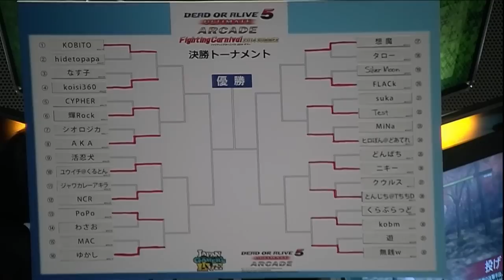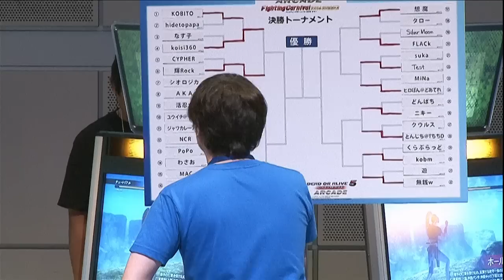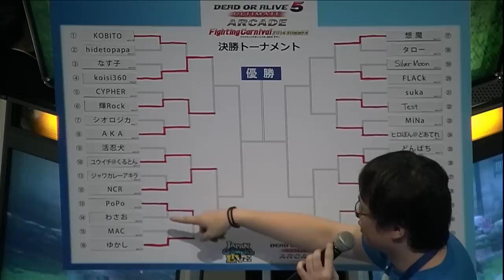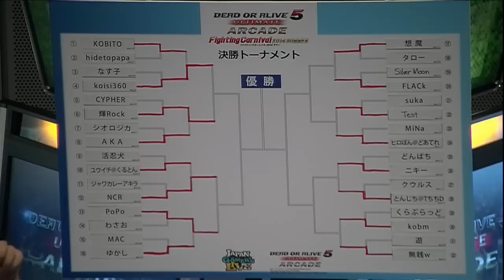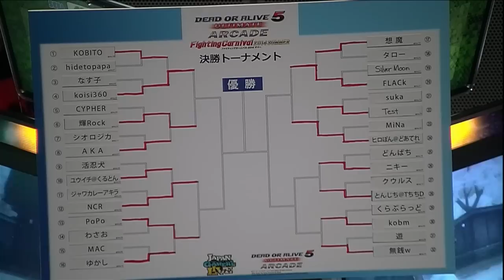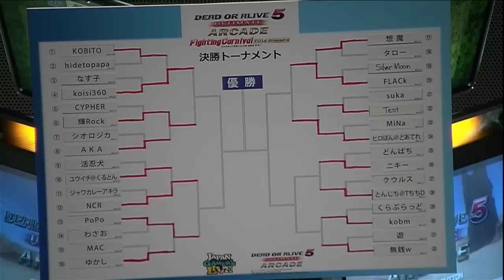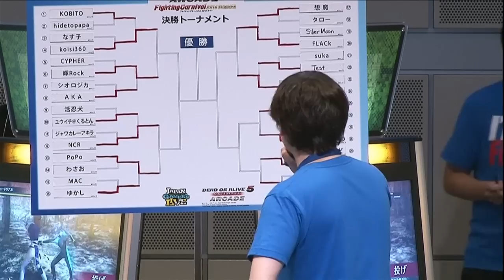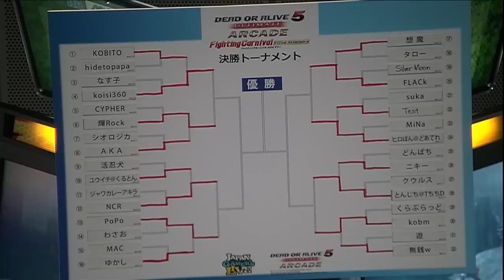Fighting Carnival 2014 SUMMER vol.05 決勝トーナメント2回戦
2014年8月31日東京ビッグサイトJAPAN GAMER'S LIVE内で開催された「DEAD OR ALIVE 5 Ultimate: Arcade全国大会」の模様を再配信。vol.5はベスト8をかけた決勝トーナメント2回戦を収録。